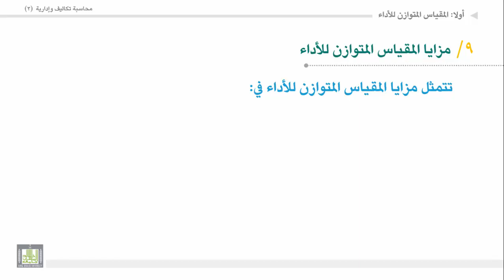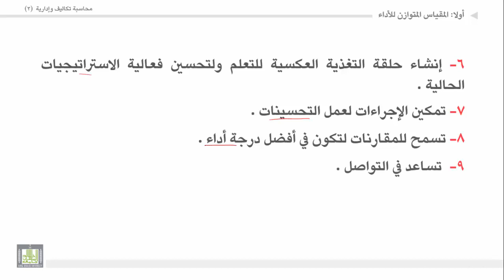محاسبة تكاليف وإدارية (2) - الوحدة 3 : احتياجات ومزايا المقياس المتوازن للأداء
المقررات المفتوحة
احتياجات ومزايا المقياس المتوازن للأداء
 مزايا المقياس المتوازن للأداء.